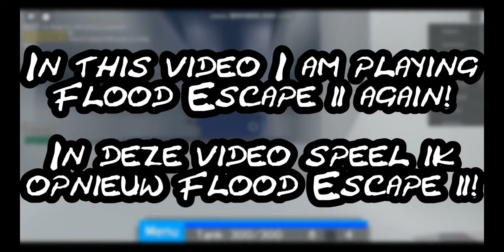(Roblox) Flood Escape 2: Failing at a map!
Hi everyone! In this video I am failing at a map in Flood Escape 2 in Roblox! (Crystal Caverns...)
Links:
Don't click this!
Free music for your videos!
Next video will be me failing at Practice Level in Geometry Dash!.